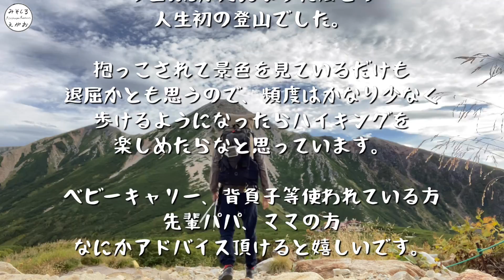※親族向け【親子登山】産まれて8ヶ月の娘と家族3人で大文字山（如意ヶ嶽）へ/山でお弁当/mont-bell抱っこ紐/山と道MINI2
初めての親子登山記念ということで動画にしてしまいました。
いつか登山に目覚めた娘（押し付け、ダメ、絶対）とアルプスなんて行けたらなーと思いながら登りました。
かなり足元は慎重になります。